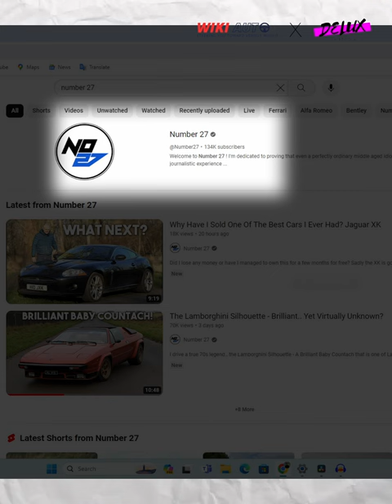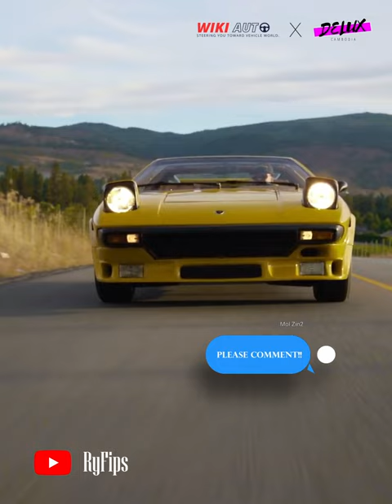រថយន្តកម្ររបស់ Lamborghini ដែលមិនសូវមានអ្នកស្គាល់